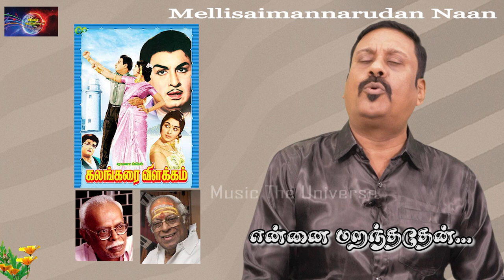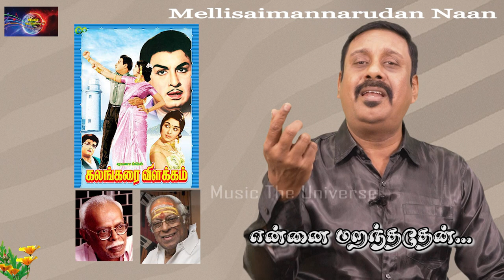மெல்லிசை மன்னரின் கைவண்ணம் என்னை மறந்ததேன் | Ennai Maranthathean | Ananthu